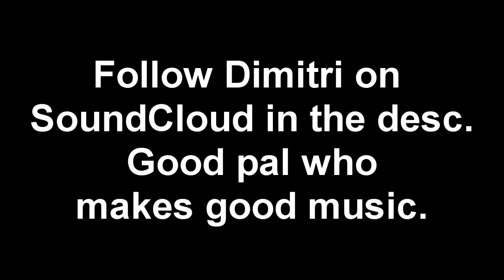Bo1 and Bo2 Sealions please hit